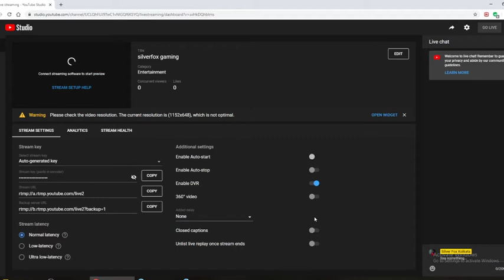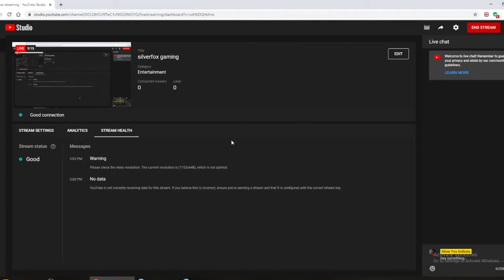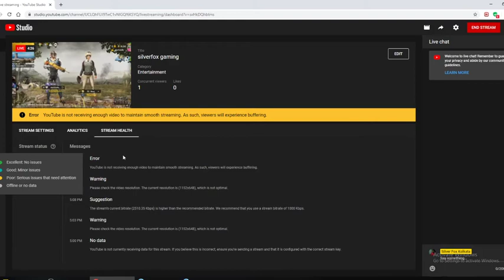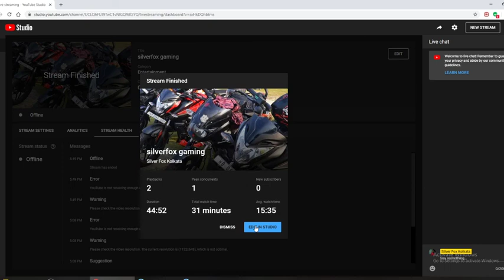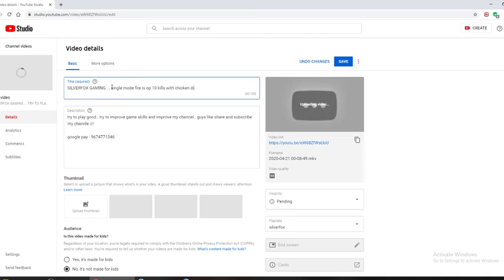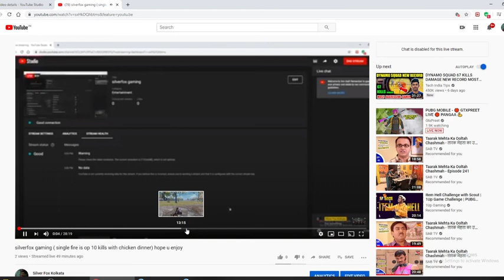silverfox gaming ( what a game single click fire is op.. chicken dinner with 10 kills )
chicken dinner with 10 kills.. guys plz support my channle ..